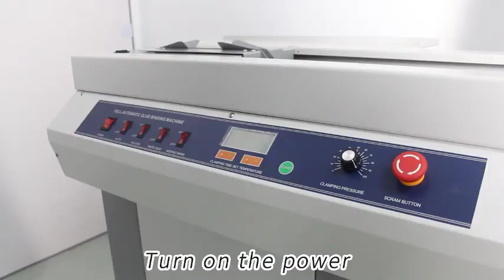glue binding machine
Automatic gluing machine is used to paste the paper and spine of the book, gluing firm, beautiful, no page loss. Spine square adjustment digital display to avoid blind adjustment and reduce loss